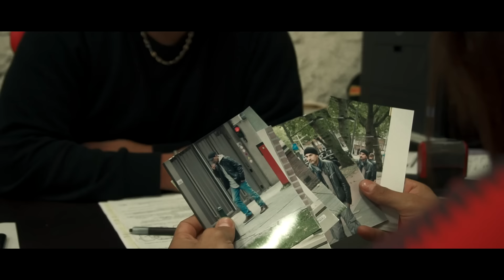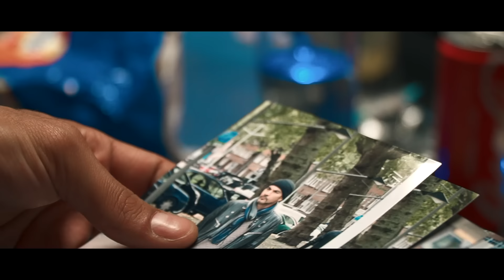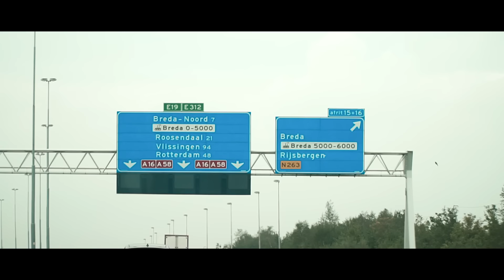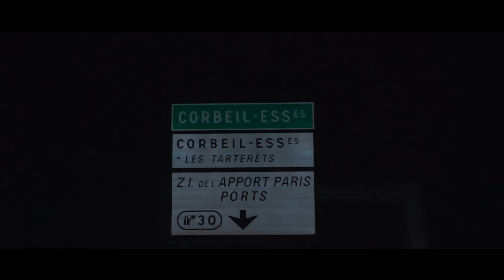F430 - Analogue [Clip Officiel]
JET

SENSEI